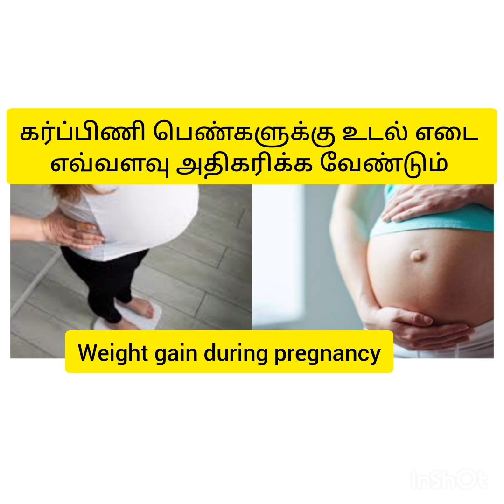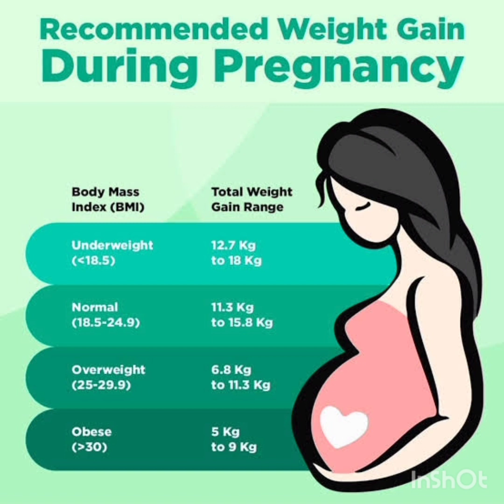Weight gain during pregnancy|How much weight gain is normal in pregnancy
Weight gain during pregnancy|How much weight gain is normal in pregnancy|pregnancy weight gain - arivu valiyuthu